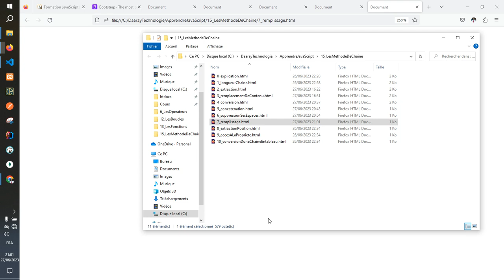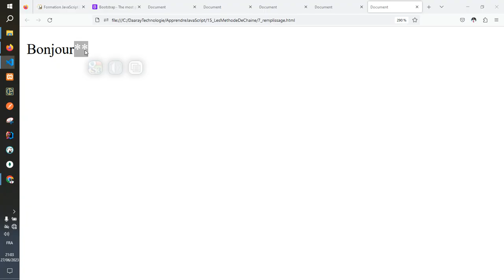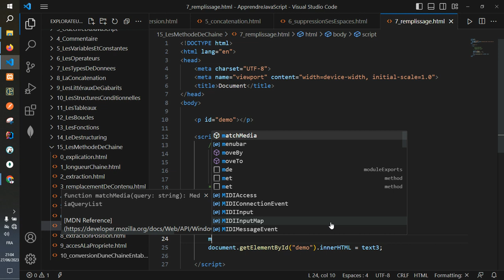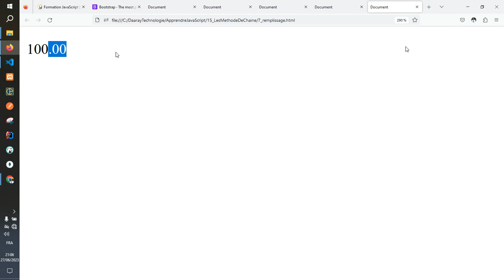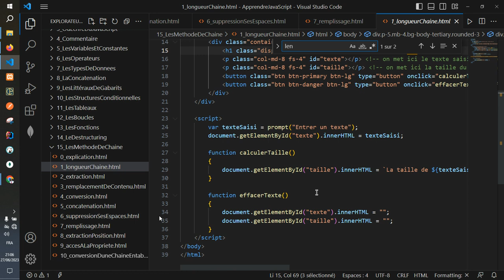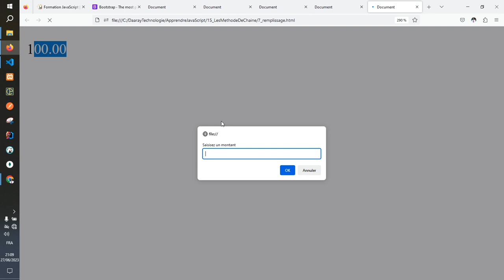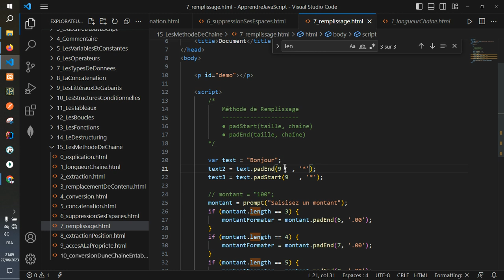Vidéo 47 - Les méthodes padStart() et padEnd()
Formation en JavaScript (Wolof)